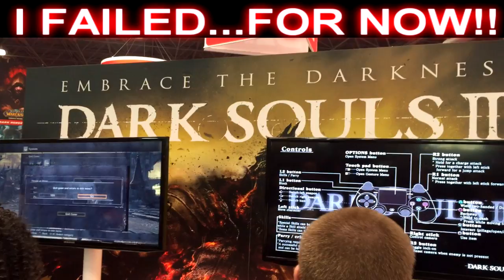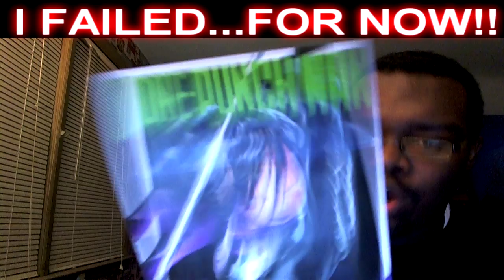My NYCC Weekend Experence & Failed Kishimoto Meeting